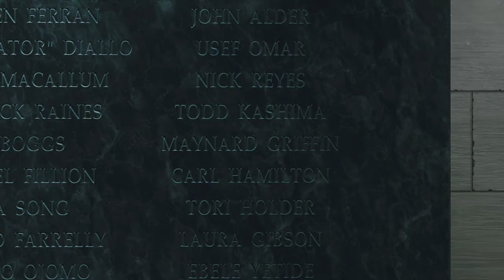Call Of Duty® Infinite Warfare ENDING (4K, Ultra HD, AMD Scorpio Gpu, Xbox One X)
Capture To External HDD